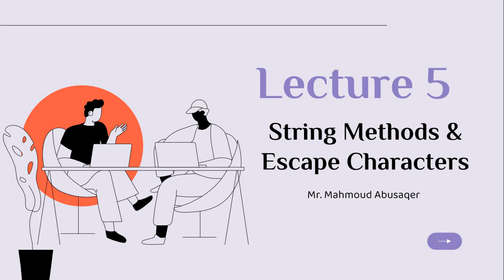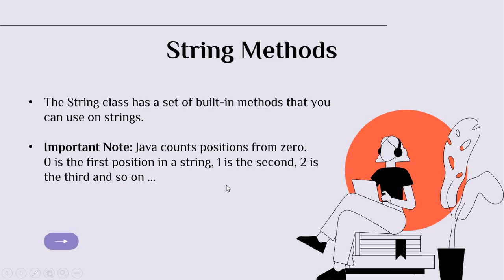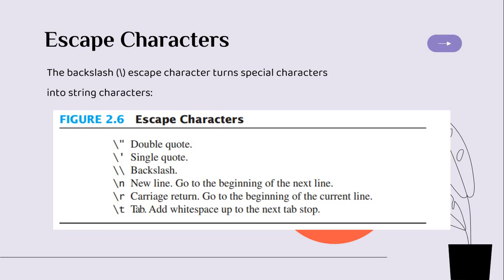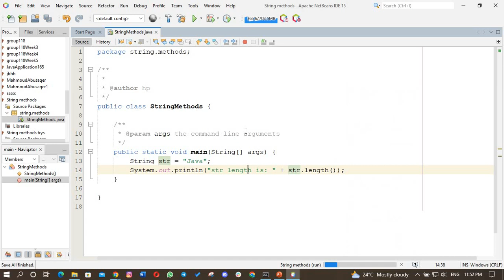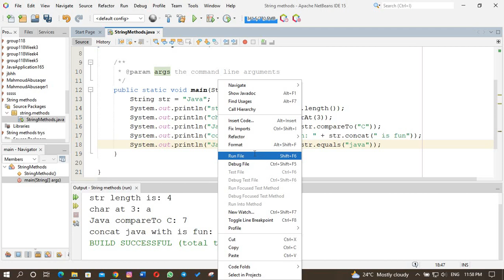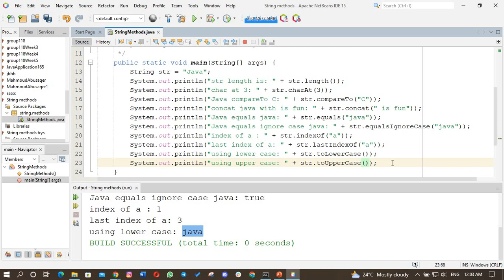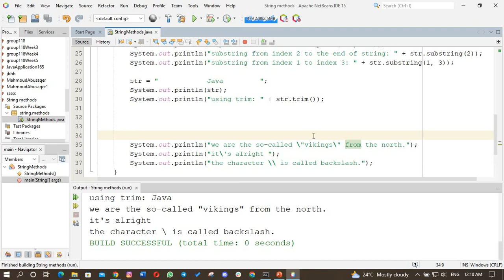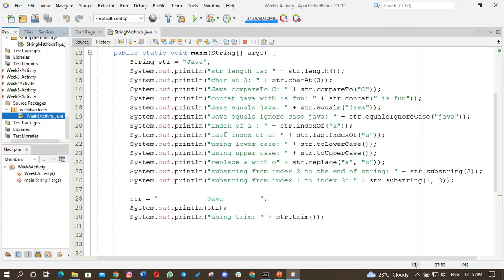Week 6 Lecture 5, String Methods & Escape Characters